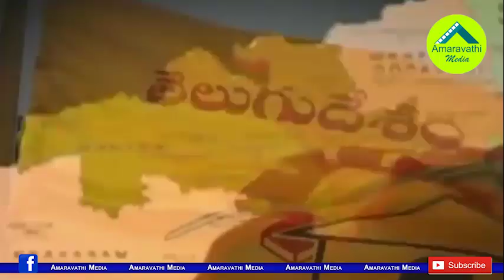కొడుకు కోసం టీడీపీకి కరణం బలరాం ఝలక్..!| Chirala MLA Karanam Balaram Family likely to join YSRCP..!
TDP Senior Leader, Chirala MLA Karanam Balaram is preparing to join YSRCP along with his son Venkatesh. It is reported that the YCP has made a good offer to this TDP MLA.